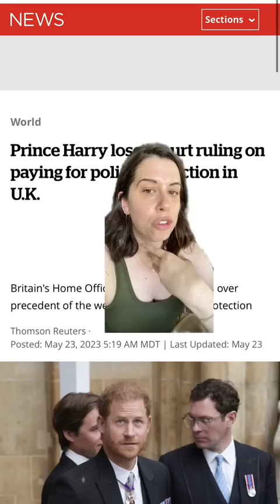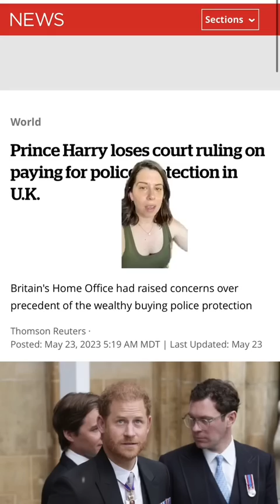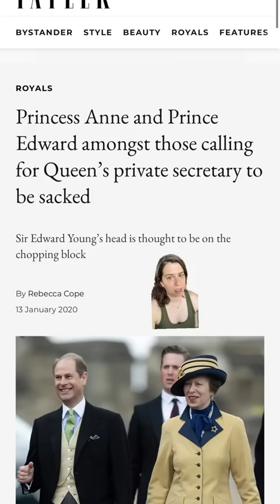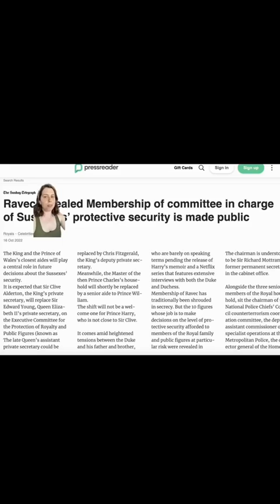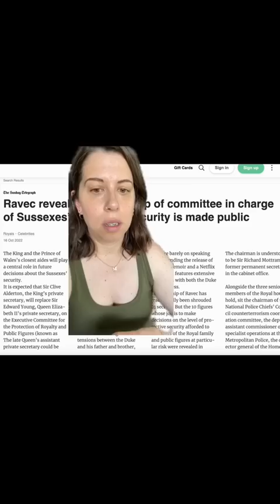Was RAVEC Biased in its Decision Against PrinceHarry and MeghanMarkle?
Something I have been thinking about since the decision by the judge to uphold RAVEC's decision to deny princeharry the right to pay for police security whilst in the U.K. is simply...what IS RAVEC? Who is a part of RAVEC? And that's where it gets...weird.

(If you haven't listened to part one, check out the Royal Appointment from this week).